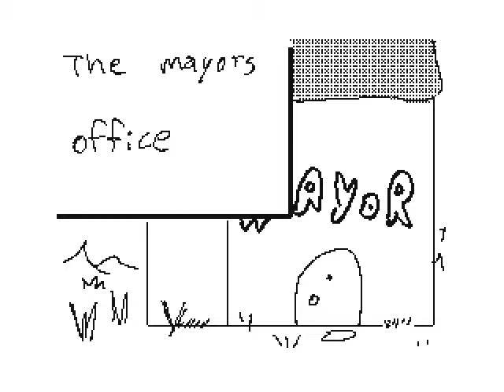The Ten Tenchis - Part 1 (Season 1) - AfroToad Archive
This is Part 1 of The Ten Tenchis, a flipnote series created by (AfroToad) moldy slug that preceded the creation of Gadget (At least, from what I remember.)

I actually don't know too much about TTT, but what I do know is that it was occasionally referenced in Gadget.

Pat and (correct me if I'm wrong...) other characters can be seen reading it as a manga.

The Ten Tenchis was primarily uploaded on (AfroToad) moldy slug's old flipnote account.
It seems that he later made a new one for reasons unknown to me.

I would really appreciate if there was more information on this series.

The song used in this flipnote is: (Crazy Robo - E-101β from Sonic Adventure)